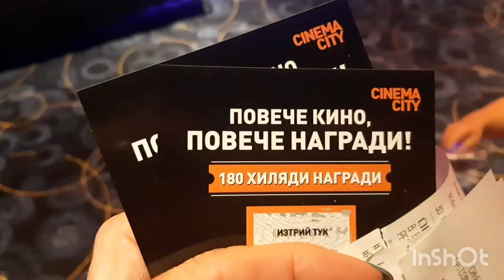20 августа 2022.Ох,уж эта суббота!😱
планы на день:плавание-тренировка в бассейне🏊‍♀️
хочется не полезный гамбургер🍔
фотосессия в мол Галерея.
Пришли в кино,учим болгарский🤫
Маникюр для внучки💅